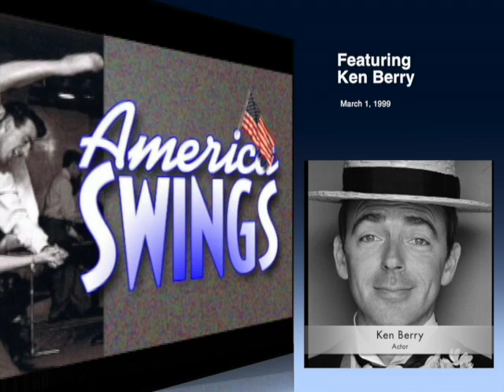Ken Berry interviewed on Horace Heidt Jr.'s America Swings radio show on 3/1/1999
Kenneth Berry was an American actor, comedian, dancer, and singer. Berry starred on the television series F Troop (1965–1967), Mayberry R.F.D. (1968–1971) and Mama's Family (1983–1990). At the age of 15 he was discovered  by Horace Heidt's Original Youth Opportunity Program in 1948. Impressed by the young dancer's talent, Heidt asked him to join his popular traveling performance ensemble, "The Horace Heidt Youth Opportunity Program". Berry accepted and toured the United States and Europe for 15 months, dancing and singing for the public and at post-World War II United States Air Force bases overseas. Berry during those months made lasting relationships with several ensemble members, including Heidt's son, Horace Jr., who later launched a big band and radio career. (Wikipedia)

This interview took place at the Horace Heidt Estates in Sherman Oaks, CA 3/1/1999.